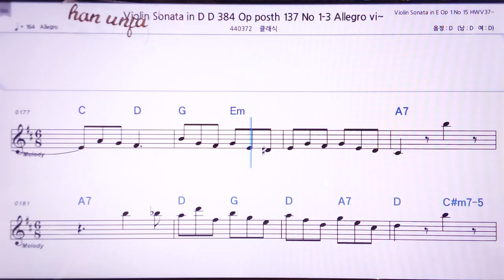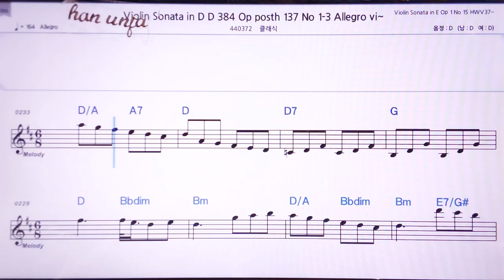💖슈베르바이올린 소나타384- 137/클래식 👍MR,노래방, 악보, 코드,Karaoke With Sheet Music